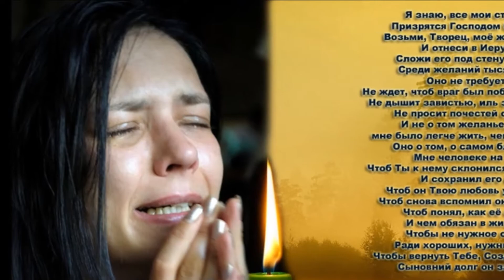ПРОШУ ЗА БЛИЖНИХ И ЗА ДАЛЬНИХ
Молитва.(Д.Гурская)